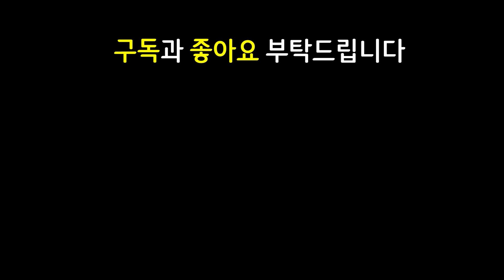영웅 베이가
쉽고 빠르게 실전 플레이 영상으로 알아보는 롤토체스 신규 추가 시즌12 Set12 마법아수라장 Magic N' Mayhem 마법공학 증강체 주술 Charms

14.15 패치 이후 최신 메타 역대급 레전드 최강 최강자 종결자 끝판왕 천상계 최상위 랭커 1티어 꿀덱 1티어덱 사기 조합 빌드업 운영법 완벽 분석 기초 기본 정리 공략 강의 초보자 뉴비 가이드

7요술사 1단짝 2선봉대 요술사 단짝 선봉대 노라와유미 노라 나미 베이가덱

가고일벡스 용발톱벡스 굳건한심장벡스 굳심벡스 도장갈리오 정손모데카이저 7요술사모데카이저 7요술모데카이저 요술사모데카이저 요술모데카이저 쇼진나미 스태틱나미 모렐나미 쇼진베이가 보건베이가 내셔베이가

3성 3성모데카이저 3성모데 3성벡스 3성베이가 3성세라핀 / 가고일 용발톱 굳건한심장 굳심 벡스 / 도장 갈리오 / 정손 요술사 모데카이저 / 쇼진 보건 내셔 베이가 / 쇼진 스태틱 모렐 나미